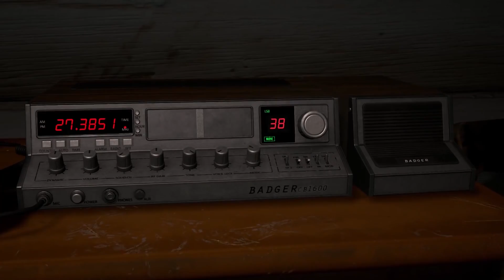Friday the 13th How to Play a Counselor Tips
Learn how to outwit Jason as a counselor in Friday the 13th the game! You can find a more in-depth guide on our